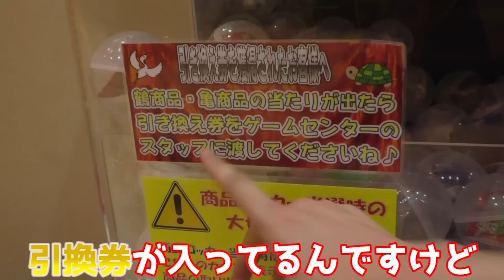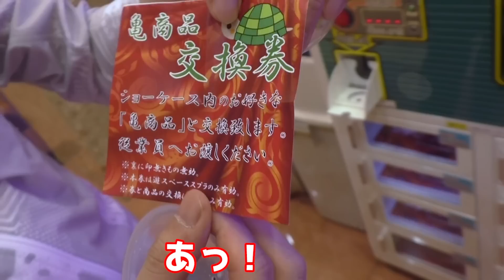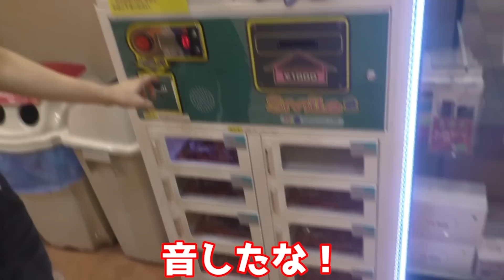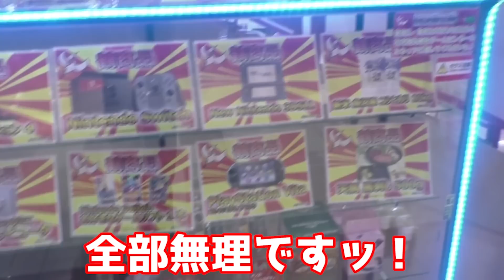詐欺台と遭遇？怪しすぎるドリームガチャ売り切れにしてみた結果